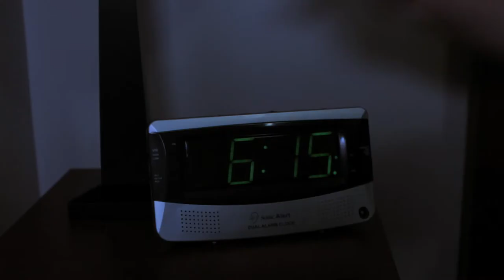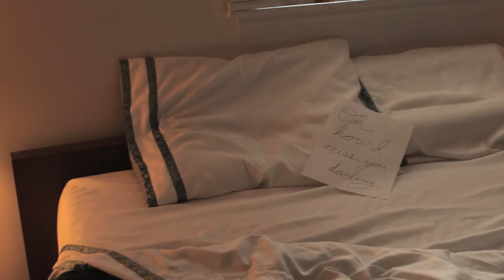The Beagle Brothers - "Living/Sleeping" (OFFICIAL VIDEO)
HEARTS GO BY Available August 4th